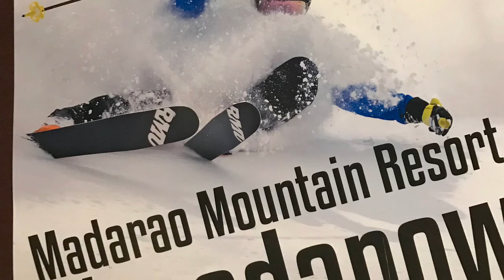Madarao Ski resort 斑尾高原